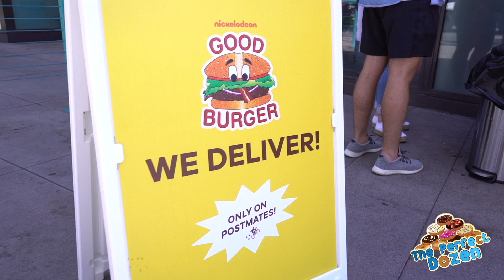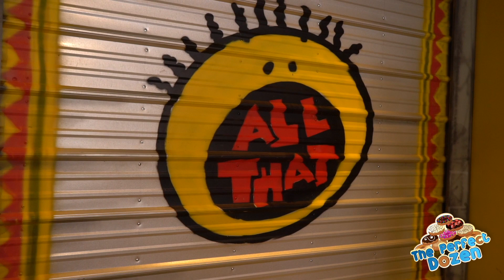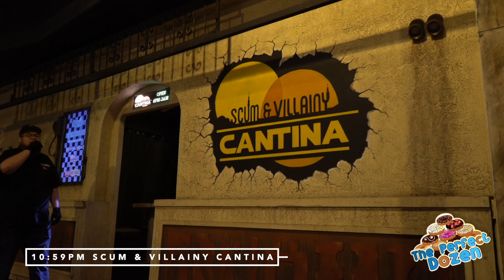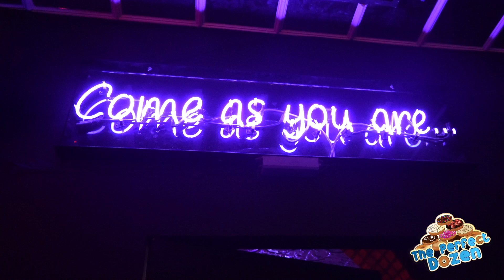Nickelodeon's Good Burger, Scum & Villainy Cantina and Beetle House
It's Patrick's Birthday and THIS one is for the 90's kids! The Perfect Dozen visits the Los Angeles pop up, 'Good Burger'. Inspired by the Nickelodeon skit TV show, 'All That', which spring-boarded the movie, Good Burger, starring SNL's Kenan Thompson and Kel Mitchell.

Next, we head to Scum & Villainy Cantina, a Star Wars themed bar & grill to have sci-fi drinks and be entertained by the wise-cracking security guard who just couldn't stop making us laugh.

We end Patrick's birthday celebration at Beetle House, a restaurant and full bar, inspired by the works of Alfred Hitchcock, Edgar Allan Poe and Tim Burton!